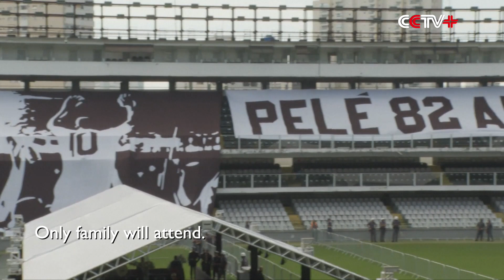Thousands Pay Their Last Respects to Pele in Santos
Thousands of people gathered Monday in the Brazilian city of Santos to bid farewell to football legend Edson Arantes do Nascimento, better known as Pele, who died at 82 on Thursday from colon cancer.